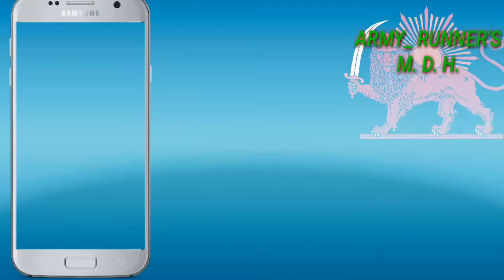sixpacs kaise banaye. sahi तरीका sixpack bananeka step.. best warmworkvideo.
pack abs बनवायचे असतील तर ही डाइट plan तुम्हाला  फॉलो  करावा  लागेल  भवानो.

Webdunia
फिट राहणे आणि सिक्स पॅक्स एब्स असणे फॅशन झाले आहे. अधिक वेळ जिम करून किंवा वजन उचलून एब्स लवकर बनतील असे विचार करणार्‍यांना हे ही माहीत असावे की योग्य आहार नसल्यास एब्स बनणे शक्य नाही. बॉडी बनवण्यासाठी प्रोटीनची भूमिका महत्त्वाची असते. एका स्वस्थ व्यक्तीला दररोज प्रती किलो वजनाप्रमाणे एक ग्राम प्रोटीनची आवश्यकता असते. ही मात्रा दररोजच्या कार्यशैलीप्रमाणे कमी जास्त असू शकते. यासोबतच शरीरातील मेटाबॉलिझम जलद असावे. हे सर्व संतुलित ठेवण्यासाठी आहारा या 15 वस्तू सामील करण्याची गरज आहे तर जाणून घ्या सिक्स पॅक्स एब्स साठी कसा असावा आहार:

ब्रोकोली
यात कॅलरीज कमी प्रमाणात आढळत असून हे फायबरयुक्त असतं. याने वजन कमी होण्यात मदत मिळते.

दालचीनी
एका रिसर्चप्रमाणे दालचीनी शरीरात इन्सुलिन प्रतिक्रिया वाढवण्यात मदत करते ज्याने पोटावर फॅट्स एकत्र होत नाही.

मश्रुम, रताळे
हे लो कॅलरी फूड असून याने पोटही भरतं आणि स्नायू बनतात.

सफरचंद
यात अँटीऑक्सिडेंट पॉलीफेनोल असतात जे शरीरात चरबी जमा होऊ देत नाही.

ग्रीन टी, मिरची
चयापचय क्रिया सुधारते.

ब्‍लूबेरीज
हे नवीन चरबी पेशी निर्मिती रोखण्यात मदत करतं.

ग्रेपफ्रूट
यात आढळणारे रसायन इन्सुलिन स्तर कमी करण्यात मदत करतात.

ओट्स
ओट्समध्ये भरपूर प्रमाणात फायबर आढळत ज्याने पोट भरलेलं जाणवतं.

संत्रं
हे रक्तात हार्मोनचे स्तर कमी ठेवण्यात मदत करतं.

अक्रोड
अक्रोड फायबर, अँटीऑक्सिडेंट्स आणि असंतृप्त फॅटी एसिडमध्ये उच्च असतात ज्याने रक्तदाब संतुलित ठेवण्यात तसेच ताण कमी करण्यात मदत मिळते.

सॉल्‍मन मासोळी
ही मॅग्नीशियमचा एक मोठा स्रोत असून याचे सेवन केल्याने कोर्टिसोलचे स्तर नियंत्रित राहण्यात मदत मिळते.